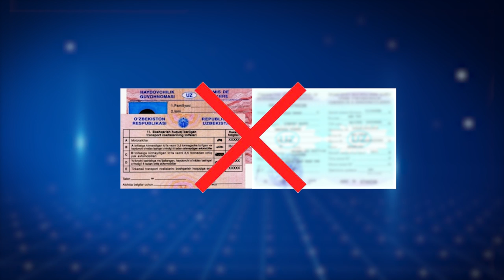Eski namunadagi guvohnomalarni yangi namunaga almashtirish muddatlarini bilasizmi?